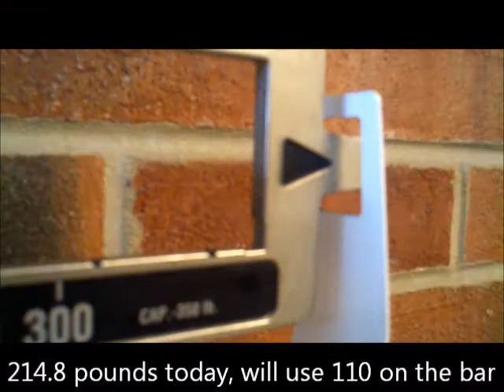Half bodyweight barbell strict wall curls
Half bodyweight barbell strict wall curls. Devons half bodyweight curl challenge using strict form against a wall.